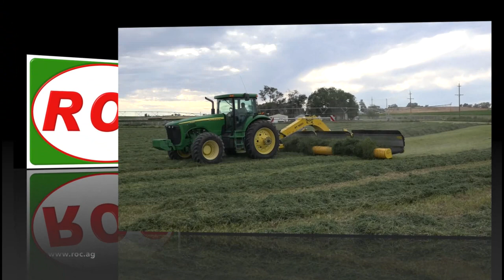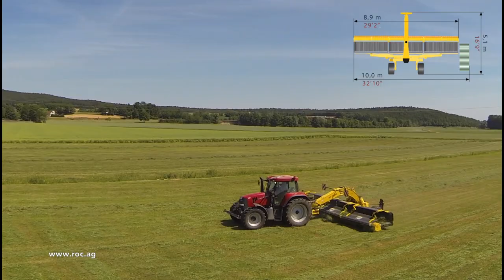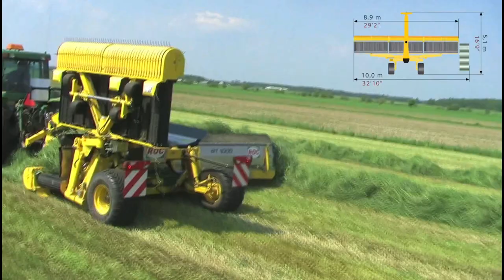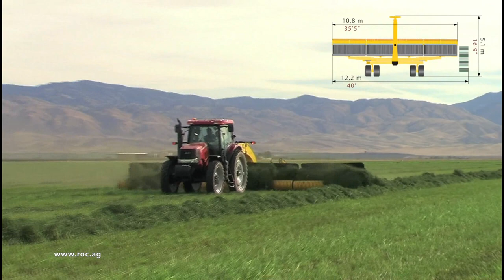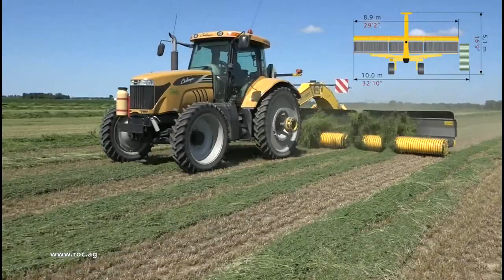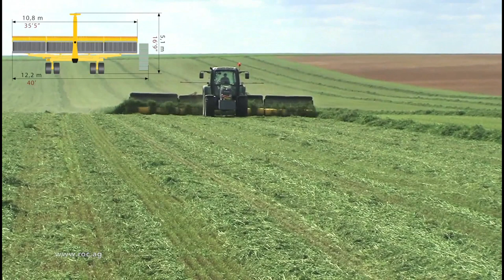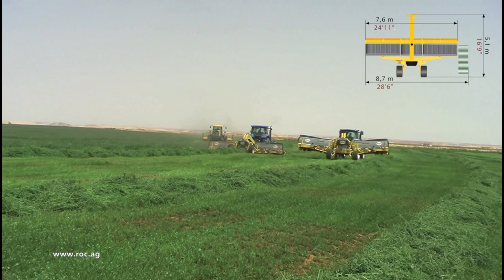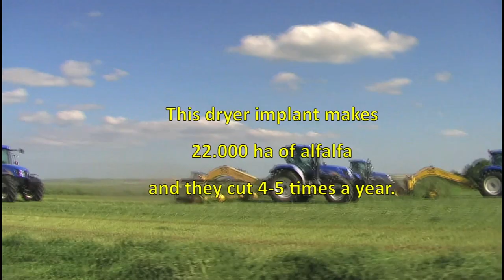ROC merger in the world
RT Series 2015 video showing our range of products which includes both frontal and trailed mergers having a working width from 3 mt (10') of the smallest one to 12 mt (40') of the biggest unit on the market, that is RT 1220. Moreover, at the end of the season, you can join 4 swaths of your self –propelled mower together.

Our mergers are also designed to work up to 2000/2500 hours per year, with extensive loads, too, and they are particularly suitable to work on alfalfa, forages, wheat straw and oat straw, keeping the crop absolutely free of DUST or stones and avoiding any loss of lucerne leaves.

Furthermore, thanks to its high technology and innovation, over the last 5 years ROC has been successfully able to keep the warranty claim percentage at 0,02% .
Our mergers are indeed manufactured using top-quality materials: they are equipped with chromed axles and provided with both an independent mechanical suspension (spring suspension on the four tandem wheels placed under each pick up) and an independent hydropneumatic suspension (on the three hydraulic cylinders on each pick up, with oil and nitrogen.)

Finally, we invite you to visit our in order to find more information and details about our products and, should you want to watch a video of our mergers, we are glad to send you the following